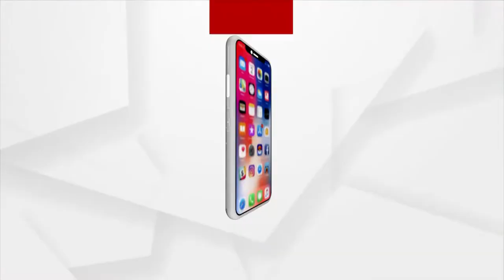ଇନଷ୍ଟିଚ୍ୟୁଟ ଅଫ ହୋଟେଲ ମ୍ୟାନେଜମେଣ୍ଟର ସୁବର୍ଣ୍ଣ ଜୟନ୍ତୀ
ଇନଷ୍ଟିଚ୍ୟୁଟ ଅଫ ହୋଟେଲ ମ୍ୟାନେଜମେଣ୍ଟ ଭୁବନେଶ୍ୱର ଏହାର ସୁବର୍ଣ୍ଣ ଜୟନ୍ତୀ ଉସ୍ଛବକୁ ଆଜି ପାଳନ କରିଛି। ଯେଉଁ କାର୍ଯ୍ୟକ୍ରମରେ ଆଇ. ଏଚ. ଏମର ପୁରାତନ ଛାତ୍ର ମାନେ ଯୋଗ ଦେଇଥିଲେ।